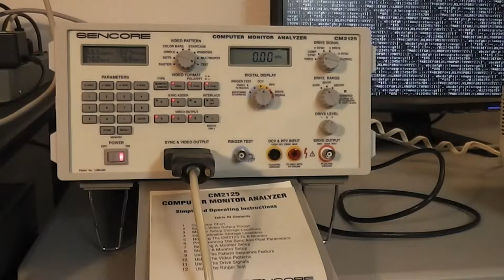NCauctions.com - Selling Sencore Computer Monitor Analyzer CM2125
NCauctions.com - For sale Sencore Computer Monitor Analyzer CM2125.  USA shipping or Local pickup in Escondido, CA zip - 92029.